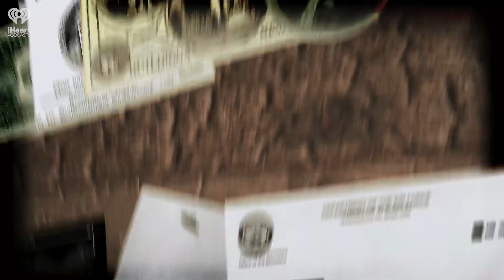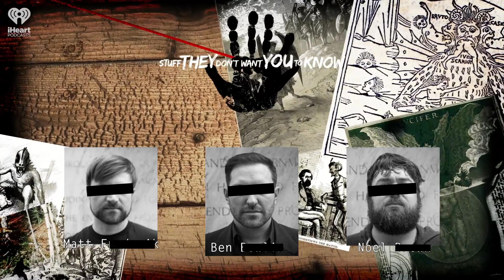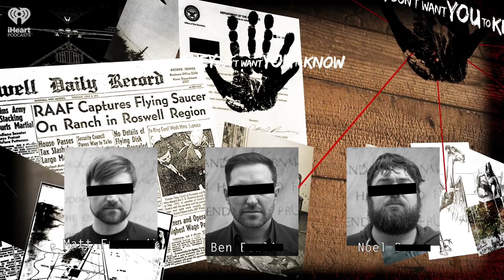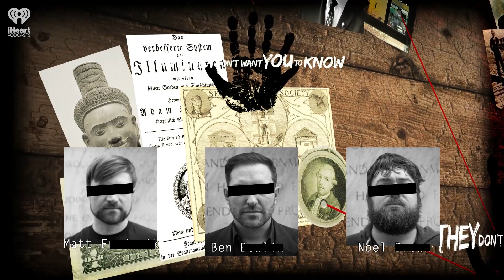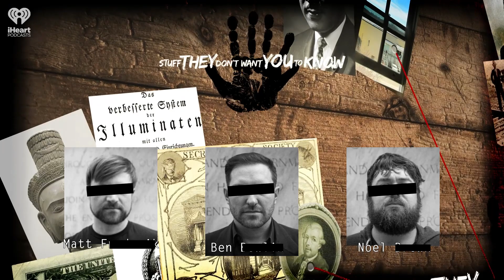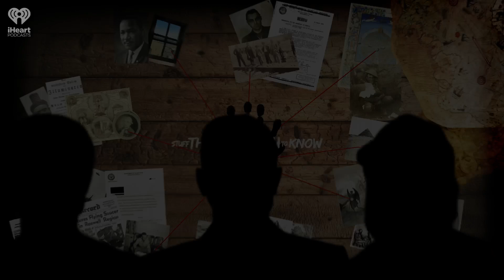Listener Mail: Cheese Conspiracies, A Close Brush with a Cult | STUFF THEY DON'T WANT YOU TO KNOW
A caller reports her first-hand experience with a cult. A listener asks for more information on the bizarre rumors about a cheese conspiracy throughout the United States. A new experience with creepy social media prompts a reexamination of privacy and corporate spying. All this and more in this week's listener mail.